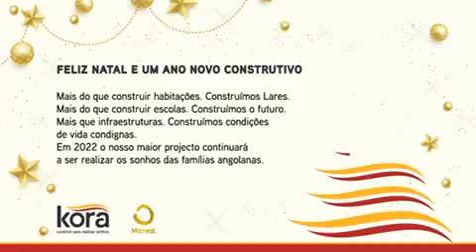FELIZ NATAL E PRÓSPERO ANO NOVO - 2021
Mais do que construir habitações. Construímos Lares.
Mais do que construir escolas. Construímos o futuro.
Mais que infraestruturas. Construímos condições de vida condignas.
Em 2022 o nosso maior projecto continuará a ser realizar os sonhos
das famílias angolanas.